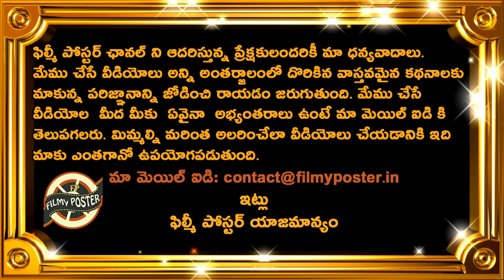Yuvraj Singh Comments On Key Indian Player For ODI World Cup 2023|ODI World Cup 2023 Latest Updates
Yuvraj Singh Comments On Key Indian Player For ODI World Cup 2023|ODI World Cup 2023 Latest Updates|Filmy Poster